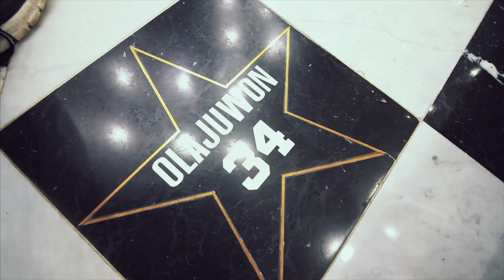700 EUROS SNEAKERS, STREET ART AND MY FRENCH FAMILY (P A R I S) |VLOG 10| FERNANDO AMORE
Welcome to the Good Life with the Best Company in Paris

Follow my Caribbean Fam

French Soca Crew in Instagram

French Kiss and Wine